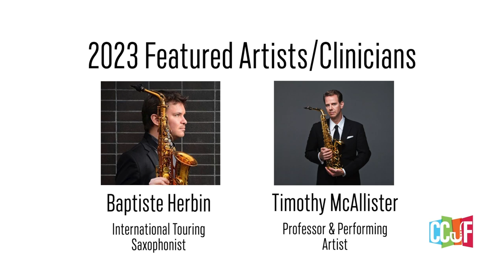Calizzano Creative Saxophone Festival 2023 - Trailer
🎷 Welcome to the Calizzano Creative Saxophone Festival 🎷

Artists of the 2023 edition: Timothy McAllister, Baptiste Herbin, Preston Duncan, Davide Nari, Federico Gerini.

We have designed this course to inspire creativity and provide students with the unique opportunity to learn from world-class saxophonists specializing in different genres. Join us in the beautiful city of Calizzano for 4 days of classes, lessons and concerts. Take this unique opportunity to learn from the masters of their genres.